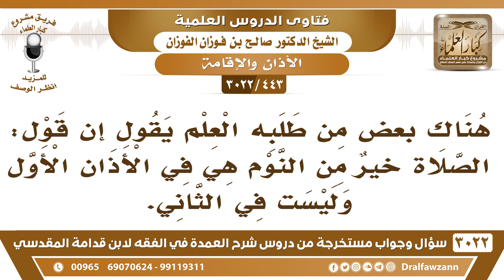[443 -3022]هناك من طلبة العلم من يقول إن قول: الصلاة خير من النوم هي في الأذان الأول وليست في الثاني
-"[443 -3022] السؤال: هناك بعضٌ من طلبة العلم يقول إن قول: الصلاة خيرٌ من النوم هي في الأذان الأول وليست في الثاني.
الجَوَابُ: هذا ما يدري هذا جاهل، ما هي في الأذان الأول، ما يعرف الأذان الثاني إلا بقول الصلاة خيرٌ من النوم، فارقة بين الأذان الأول والأذان الثاني، نعم.
للاشتراك في قناة الشيخ صالح الفوزان

للاستفسار والإقتراحات والدعم
رئيس الفريق
لمشروع كبار العلماء